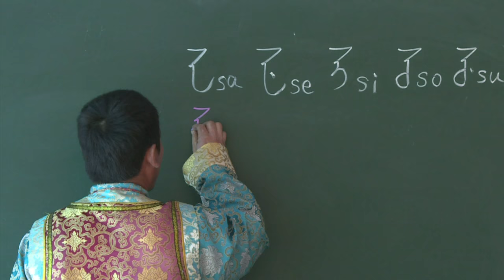Last words: language of China's emperors in peril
It was the language of China's last imperial dynasty which ruled a vast kingdom for nearly three centuries. But now there are only a handful of native Manchu speakers left.